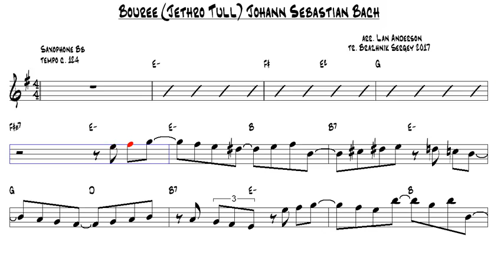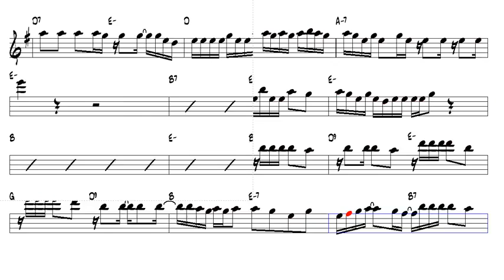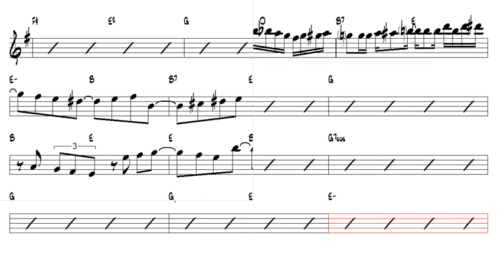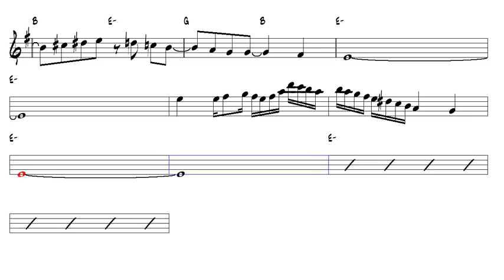Bouree Jethro Tull Johann Sebastian Bach Tenor Sax